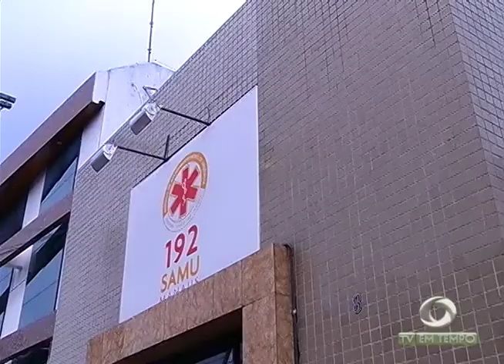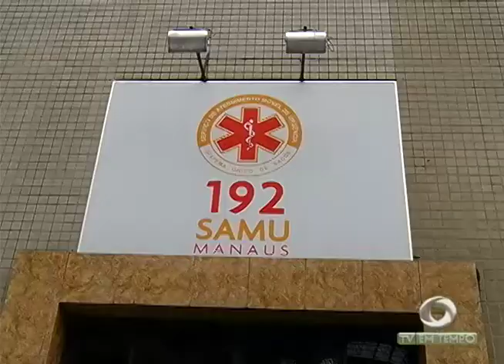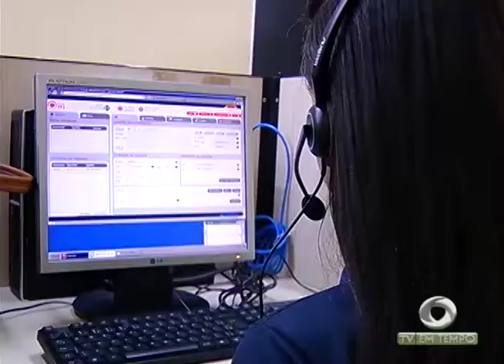Vidas em risco: Samu registra quase 9 mil trotes por mês em Manaus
03º BLOCO JORNAL 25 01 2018 - Vidas em risco: Samu registra quase 9 mil trotes por mês em Manaus